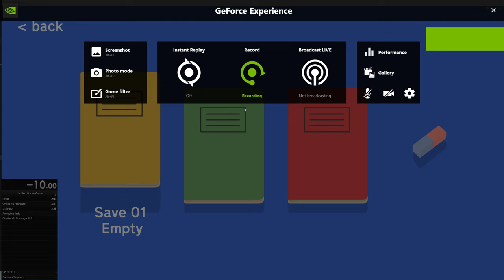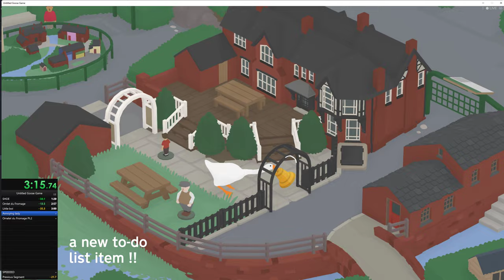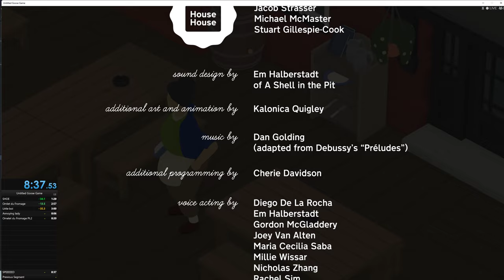Current PB for Untitled goose game Speed run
First Vid, so Please don't judge me.